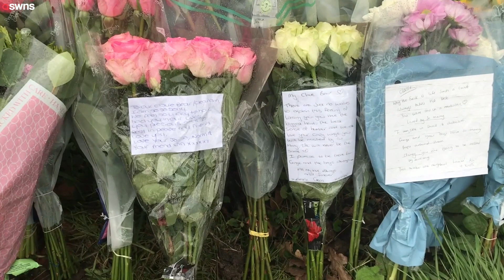Mum pays tribute to her “wonderful” six-year-old son who was killed | SWNS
A heartbroken mum has paid tribute to her “wonderful” six-year-old son who was killed with two women in a horror crash outside his school.

Little Leo Painter died when the Ford Mondeo he was in was hit by a grey BMW 3 series at 3.07pm last Thursday (22/2).

The female driver and a woman accompanying Leo were both pronounced dead at the scene.